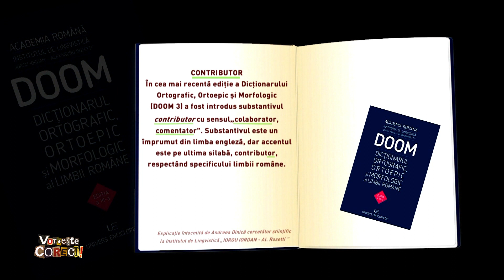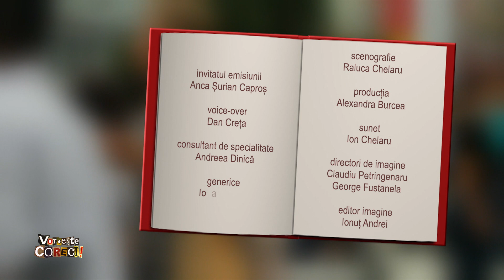Vorbeşte corect! cu Anca Şurian Caproş, despre verbe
Ediţia emisiunii Vorbeşte corect! difuzată vineri, 26 noiembrie, de la ora 14:55, la TVR1.